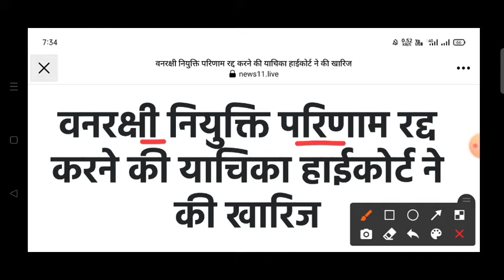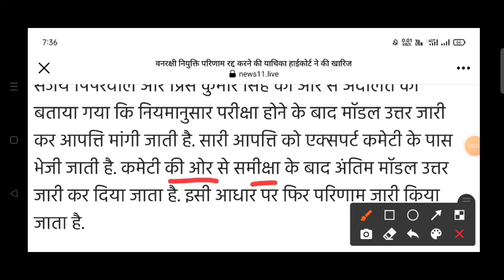JSSC वनरक्षी नियुक्ति परिणाम रद्द करने की याचिका हाईकोर्ट ने की खारिज | वर्ष 2014 में फॉरेस्ट गार्ड!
वनरक्षी नियुक्ति परिणाम रद्द करने की याचिका हाईकोर्ट ने की खारिज | वर्ष 2014 में फॉरेस्ट गार्ड की

रांची: वनरक्षी की नियुक्ति की परीक्षा में मॉडल उत्तर गलत होने का दावा करने वाली याचिका हाईकोर्ट ने सोमवार को खारिज कर दी. सुनवाई के दौरान प्रार्थी रोहित कुमार की ओर से कहा गया कि जेएसएससी की ओर से वर्ष 2014 में फॉरेस्ट गार्ड की नियुक्ति के लिए विज्ञापन निकाला गया था. परीक्षा में कई मॉडल उत्तर गलत थे, इसलिए परीक्षा का परिणाम रद्द करते हुए दोबारा संशोधित परिणाम जारी किया जाए. इस पर जेएसएससी की ओर से वरीय अधिवक्ता संजय पिपरवाल और प्रिंस कुमार सिंह की ओर से अदालत को बताया गया कि नियमानुसार परीक्षा होने के बाद मॉडल उत्तर जारी कर आपत्ति मांगी जाती है. सारी आपत्ति को एक्सपर्ट कमेटी के पास भेजी जाती है. कमेटी की ओर से समीक्षा के बाद अंतिम मॉडल उत्तर जारी कर दिया जाता है. इसी आधार पर फिर परिणाम जारी किया जाता है.

  🔴Your Query
JSSC JE
JSSC JE2022 PREVIOUS YEAR QUESTION
JSSC JE PREVIOUS YEAR QUESTIONS
JSSC JE 2022
JSSC JE CIVIL PREVIOUS YEAR QUESTION
JSSC je
JSSC previous year questions2022
JSSC previous year questions

JHARKHAND JE 2022 NOTIFICATION
JHARKHAND JE 2022
JHARKHAND CIVIL ENGINEER
JHARKHAND MECHANICAL ENGINEER
JHARKHAND ELECTRICAL ENGINEER
JHARKHAND JE VACANCY
JHARKHAND JE VACANCY 2022
JHARKHAND JE CIVIL ENGINEERING VACANCY 2022
JHARKHAND MECHANICAL ENGINEERING VACANCY 2022
JHARKHAND ELECTRICAL ENGINEERING VACANCY 2022
JHARKHAND VACANCY  2022
JHARKHAND JUNIOR ENGINEER
JHARKHAND JUNIOR ENGINEER VACANCY
JHARKHAND JUNIOR ENGINEER VACANCY 2022
JHARKHAND JUNIOR ENGINEER NOTICE
JHARKHAND JUNIOR ENGINEER NOTIFICATION
JHARKHAND JUNIOR ENGINEER NOTIFICATION 2022
JHARKHAND CIVIL ENGINEER NOTIFICATION 2022
JHARKHAND MECHANICAL ENGINEER NOTIFICATION 2022
JHARKHAND ELECTRICAL ENGINEER NOTIFICATION 2022
JHARKHAND JUNIOR ENGINEER 2022

THANKYOU